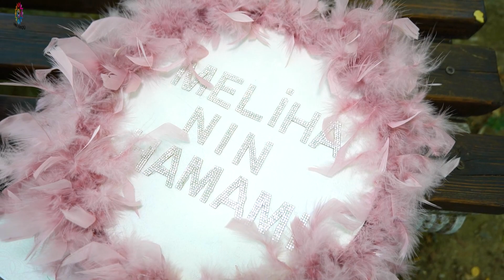HÜSEYİN İLE MELİKA 'NIN HAMAM TÖRENİ 2021